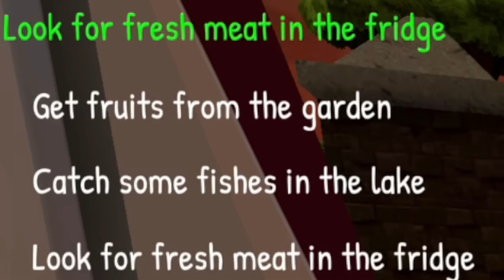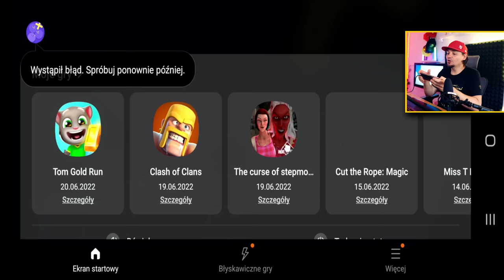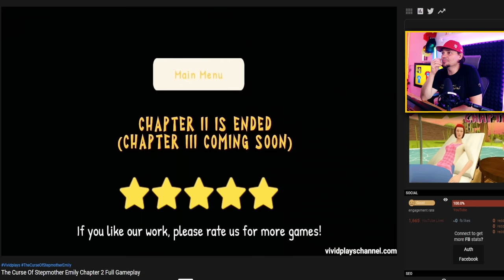Klatwa MACOCHY ciąg dalszy 😮 The Curse Of Scary Stepmother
🏈 | Zagrajmy w The Curse Of Scary Stepmother - PL / Po Polsku | Juniorski Gameplay 🏈